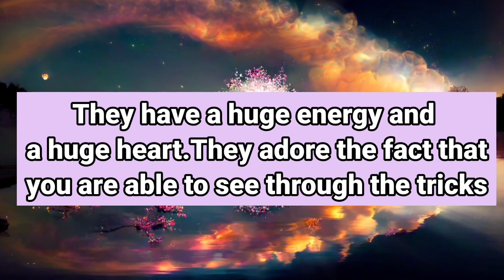God Message Today 💗They can't put off meeting you anymore, be prepared for... | God's Message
a
This Video Includes All These Searches 👇

1. God message for me today
2. God message for me
3. God message
4. God's message
5. God message for you
god's message
prophetic word
god message today for me
god message
god message for you
god says

1. God message for me today
2. God message for me
3. God message
4. God's message
5. God message for you